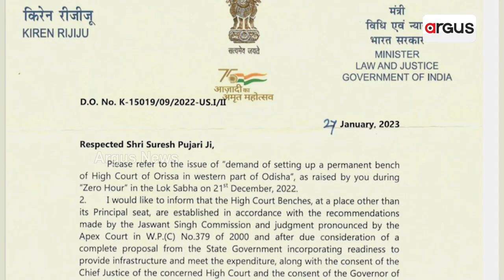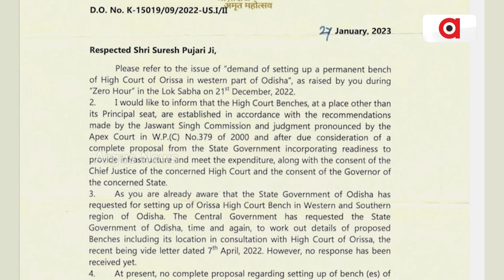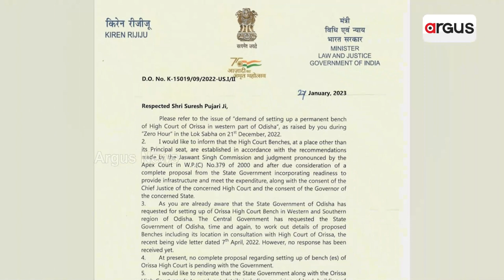Odisha Government's Lawyer Pointed Out That There Is No Need For Bench In VC Era !